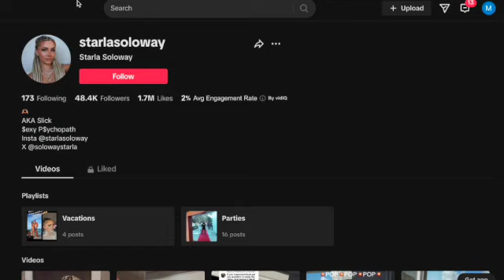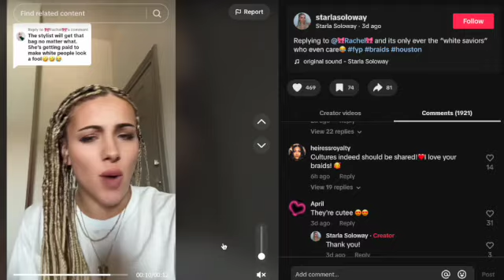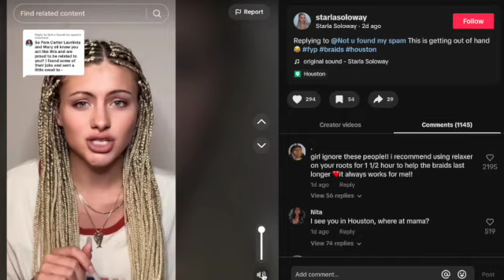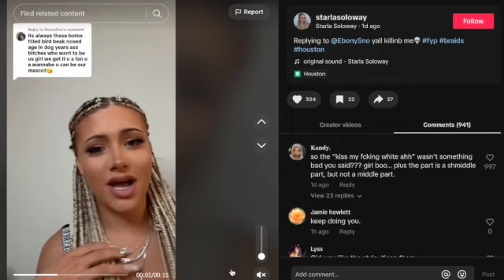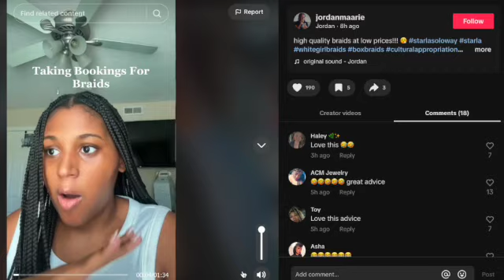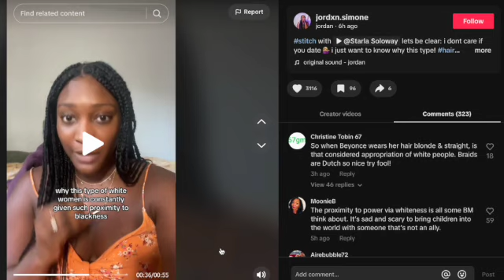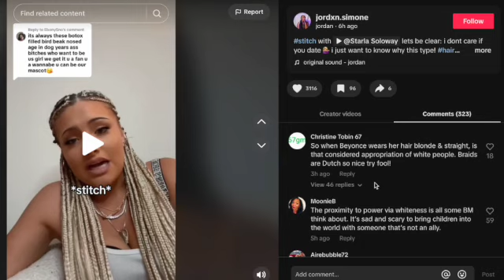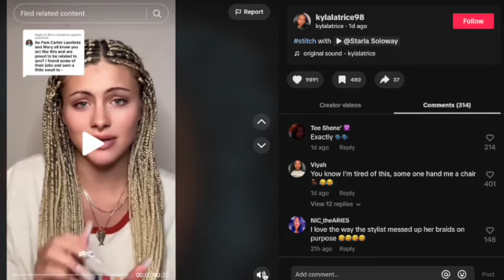The SISTA'S Are Mad AGAIN Cuz The YTE Girl Got Braids!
//MAKE YOUR OWN THUMBNAILS AND MORE:
CANVA:

 • Mitsubachi – Smit...